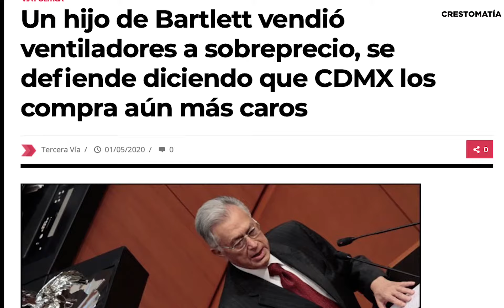Morena frena transparencia de adquisiciones/arrendamientos por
Morena frena la transparencia en la CDMX al rechazar la propuesta de Mauricio Tabe Echartea y Jorge Triana para que se transparenten y auditen las adquisiciones/arrendamientos por adjudicación directa que el Gobierno de la Ciudad de México ha realizado con motivo del Covid19.

Ciudad de México a 2 de julio de 2020.